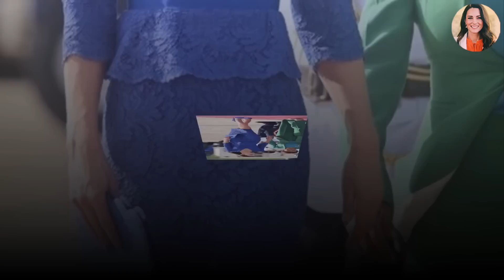Fans Go Wild As Catherine FLIRTS With William In Surprise PDA! She Looks So Gorgeous In Blue Dress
Kate opted to wear a bespoke Jenny Packham 'Blue Lace Peplum Dress' that featured a figure-flattering ruffle detailing along the waistline. The Princess appeared to favour blue for her outfit as she also carried a matching blue clutch, 'Rebecca' Fern Blue suede heels from Emmy London and dazzling sapphire accessories.